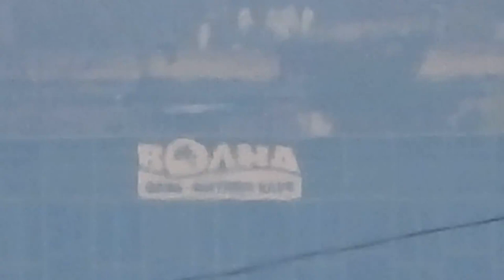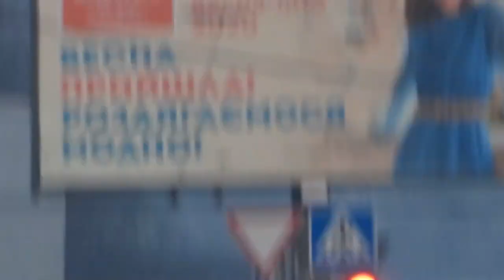Nikon Coolpix p 1000 зум 125 до объекта съёмки 6 км